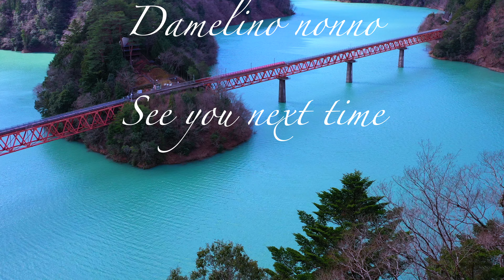【3min 空散歩4K】EP68 秘境 奥大井湖上駅 静岡県大井川鐵道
−３分間の空中散歩ー３minute sky walker
「不思議な秘境駅 奥大井湖上駅」

秘境中の秘境駅　奥大井湖上駅は、千頭から井川を結ぶトロッコ列車で知られる、南アルプスあぷとライン大井川鐵道井川線の駅です。南アルプスの山間部へとつながるこのエリアを「奥大井」と言います。実はこの奥大井エリア、近年SNSなどを介してココだけでしか撮れない自然や景観など、フォトジェニックなスポットに注目が集まっています。この週末は、カメラを持って奥大井に遊びに行きましょう！
東京を夜明け前に出発して早朝にここに到着、まずは離発着場所を探しにレインボーブリッジ展望台へ展望台と言ってもただの側道みたいな舗装された道が続く、フッと眼下を観ると紛れもない絶景が眼に飛び込んだ。

どうぞ空撮動画をお楽しみください。

☆国土交通省無人航空機飛行許可承認済（全国包括・人物近接30m未満・夜間・目視外）
☆現地関係各団体等承認調整済

今後もマイペースで空撮動画をアップしていきますので、よろしくお願いします。

BY ダメリーノ ・ノンノ